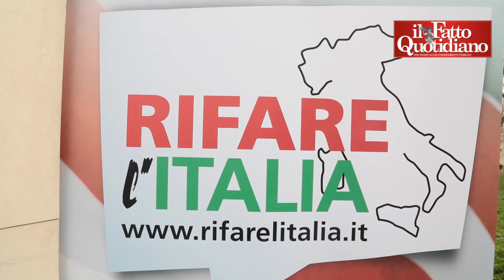De Luca, scaricabarile di Orfini sugli elettori campani: "Sapevano tutto e lo hanno votato"